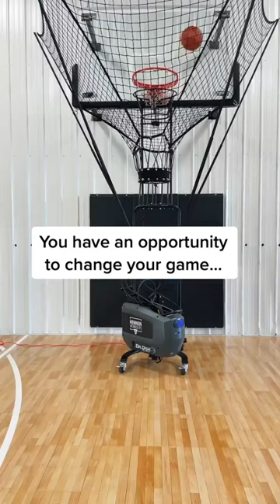The Only Way to Become a Better Basketball Player…🔓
@Hennen_Workouts breaks down what all basketball players need to do if they want to improve their skillset!